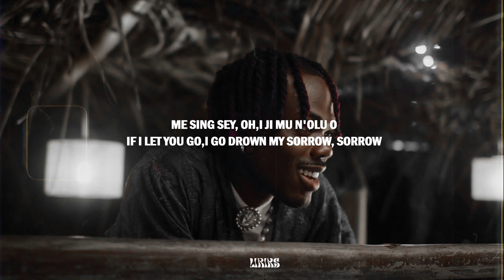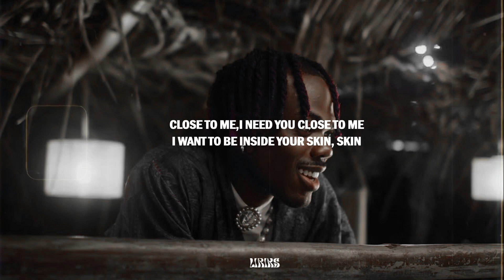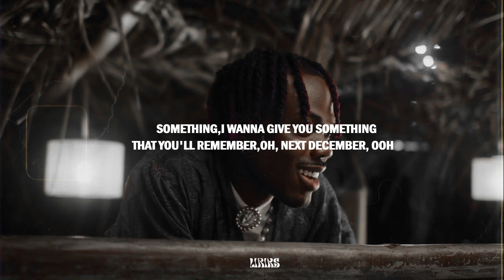NWAYI-CKAY- (LYRICS VIDEO)